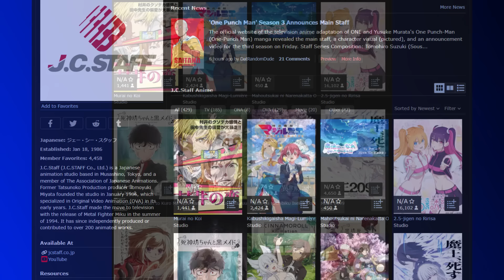DEU RUIM PARA ONE PUNCH MAN 3! - Trailer e Estúdio Anunciado!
Finalmente saiu um trailer e a staff de One Punch Man 3ª temporada (Não tem data ainda). No vídeo comento minhas impressões e o que esperar.